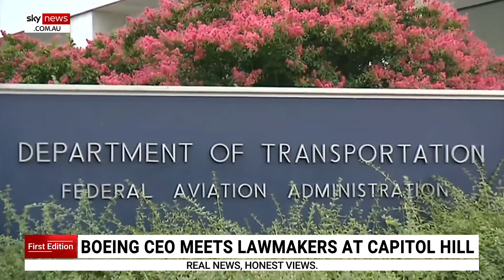Boeing CEO meets lawmakers at Capitol Hill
Boeing’s CEO is answering questions from lawmakers at Capitol Hill this week.

It comes after a number of safety incidents have occurred involving the company’s aircraft.

Multiple airlines have expressed frustrations over the manufacturer’s problems.

Boeing CEO Dave Calhoun says he attended Capitol Hill “in the spirit of transparency”.

One of the safety incidents involved a situation where a door blew out of an Alaskan Airlines flight.